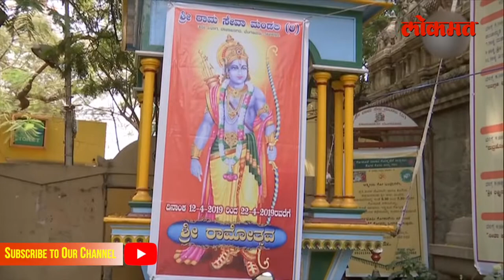बंगळुरुत राम नवमीच्या पार्श्वभूमीवर मुस्लीम कर्मचाऱ्यांची स्वच्छता मोहीम | Lokmat News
As India is a secular country, a true example of showcasing the unity in diversity, is set by 27-year-old Saddam Hussein, who is responsible for keeping the Ram Temple clean in Bengaluruís Rajajinagar, ahead of Ram Navmi, which will be celebrated on April 14, 2019. He is doing the work from past 3 years. While speaking to ANI Saddam said, "It feels good to clean the temple. I am appreciated by everyone here for my work. I am working here since last 2-3 years."